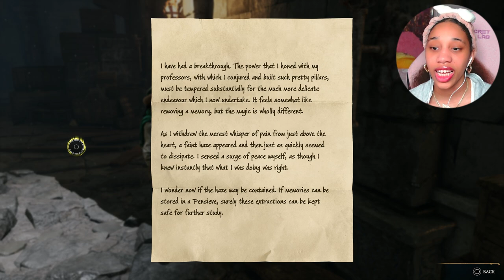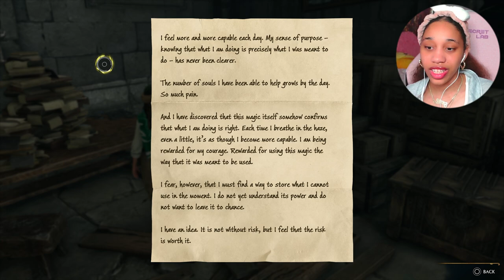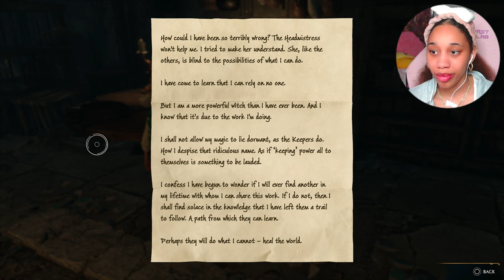Niamh Fitzgerald's Trial WAS CRAZY!! *10/10 game* | Hogwarts Legacy (Playthrough) - Part 13